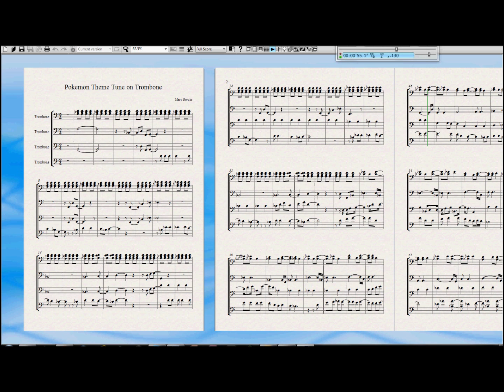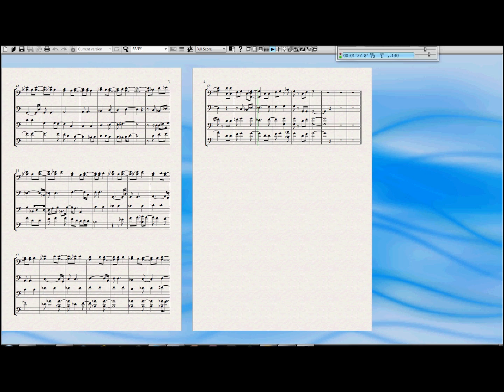Pokemon Theme Song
Pokemon Theme song i designed in sibelius